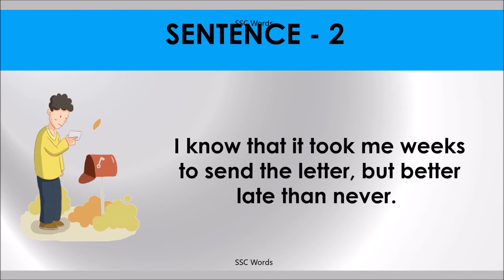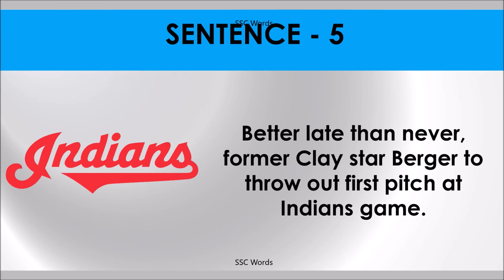BETTER LATE THAN NEVER Idiom 1434 # Meaning and five sentences # SSC Words